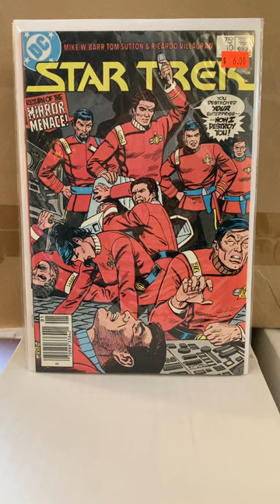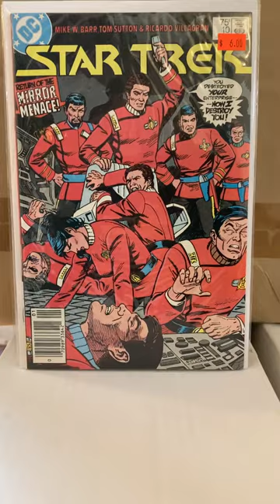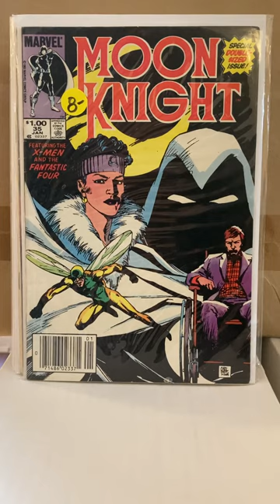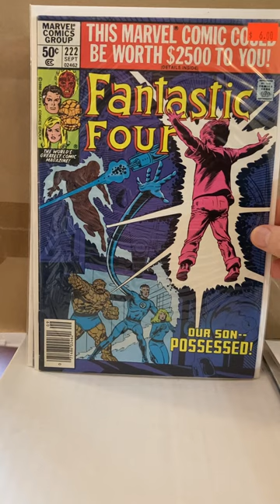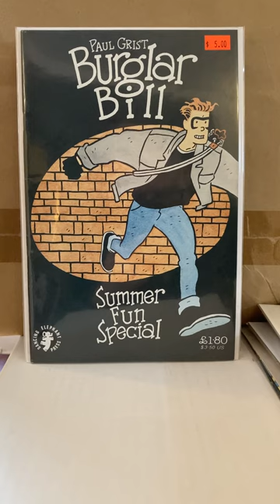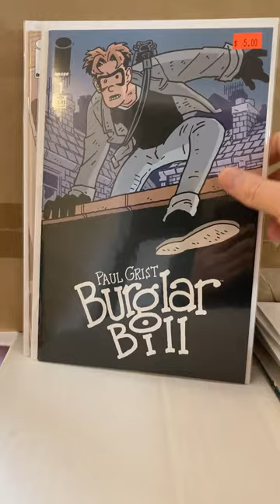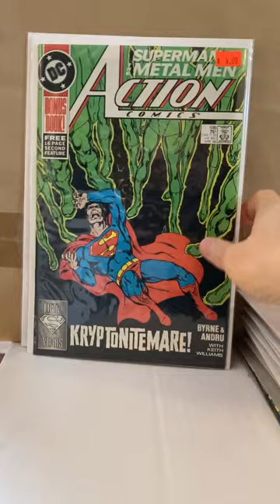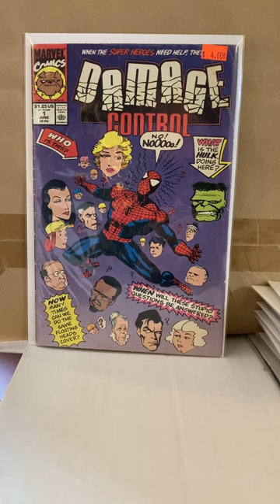What I Bought 231105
What I bought at a local comic show on Nov 5, 2023.